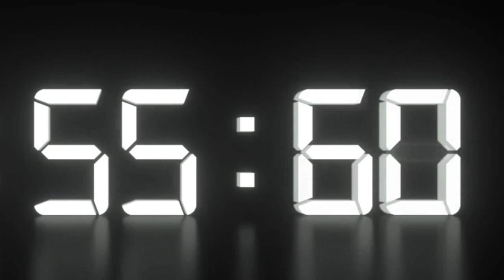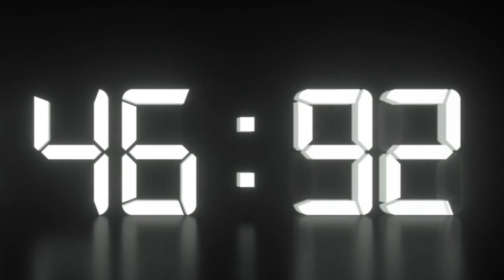time waits for nobody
1 hour countdown timer
what can you do in an hour
play the video and comment what you accomplished at different times
tiktok goes the clock